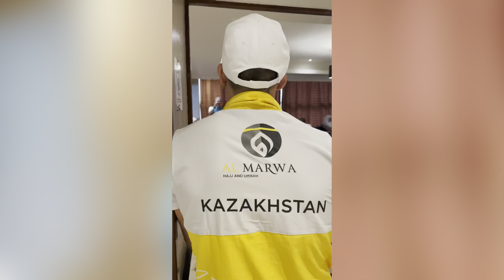Мәкка ма? Бәкка ма? Керемет түсіндірді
Білмейтініміз өте көп екен… Нұрсұлтан ұстаздың дәрісі